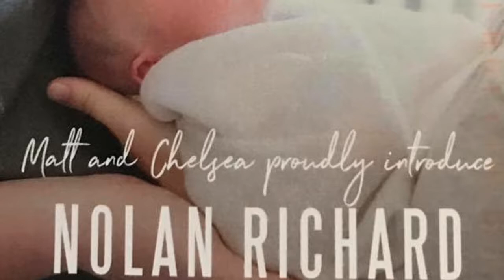Nolan almost 4 months!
Time seems to fly so we learn to appreciate ting moments in time so that they become a lifetime of treasured memories.